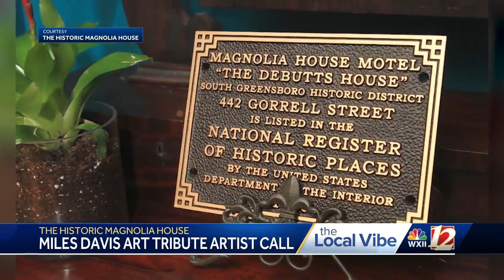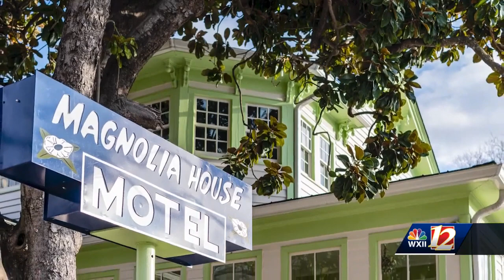Owners of Historic Magnolia House seeking artist to create new pieces for the home